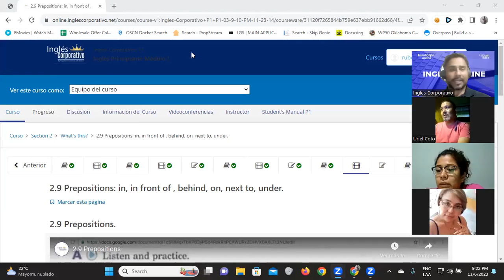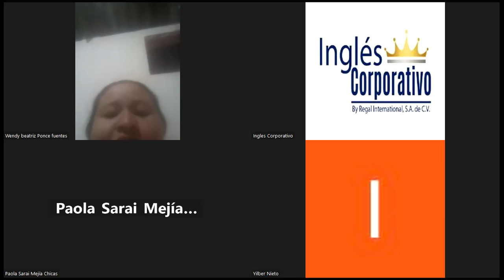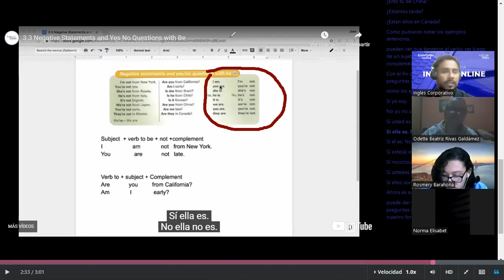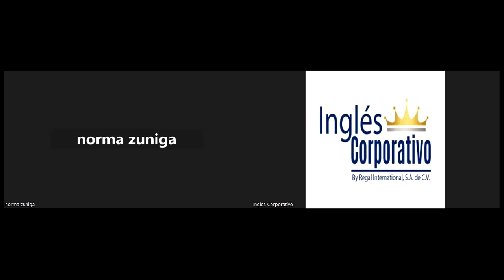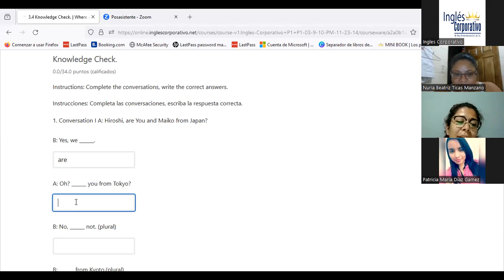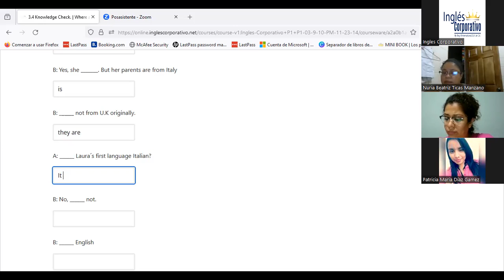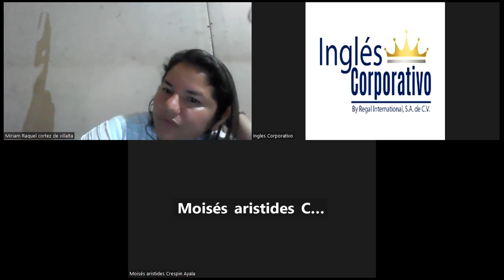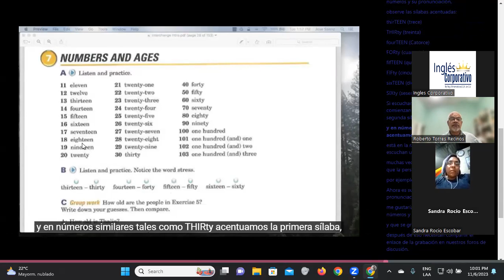SESION 05-06/11/2023-FI-REGA-123-Santos Vasquez-Negative statements and yes/no questions with be.